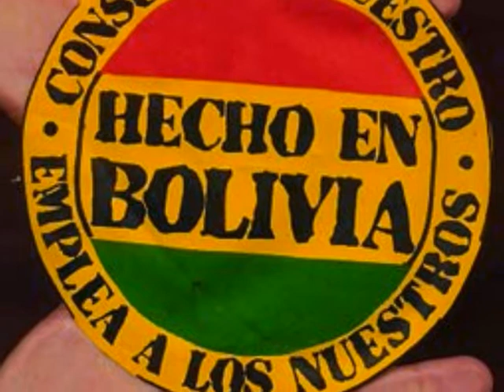BOLIVIA ALTO FOLKLORE.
Alto folklore boliviano